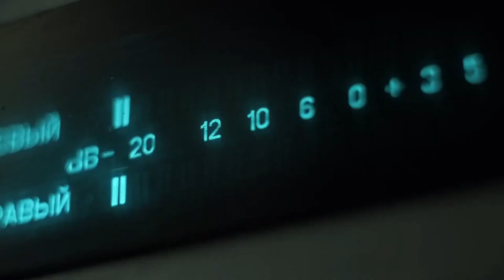¿Qué es la disgeusia? Conoce este trastorno del sabor con la Dra. Castellano